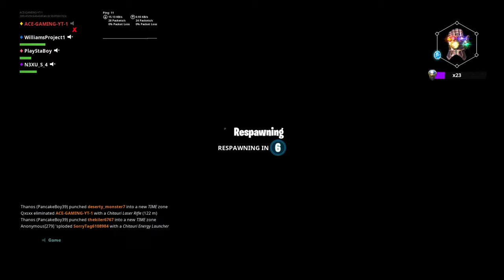Fortnite avengers endgame STARLORD GAMEPLAY !!!!!!!!!!